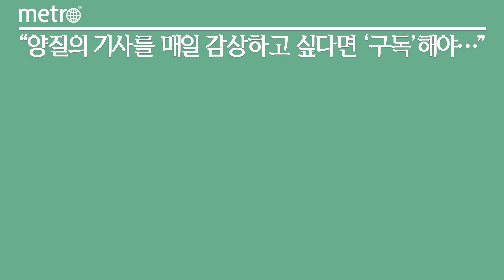이태원 참사 희생자 추모하는 공간...용산구 '10·29 기억과 안전의 길'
작년 10월29일 밤. 서울 용산구 이태원에 핼러윈 축제로 수많은 인파가 몰렸다. 해밀톤호텔 서쪽에 있는 폭 3~4m, 길이 40m의 좁은 골목길로 사람들이 밀려들었다. 세계음식문화거리에서 이태원역으로 내려가려는 사람과, 그 반대 방향으로 올라가려는 이들이 맞부딪혀 압사 사고가 발생해 159명이 사망했다. 부상자 수는 부정확하다. 경찰은 196명, 검찰은 294명, 행정안전부는 320명이 다쳤다고 했다. 각 기관마다 집계 기준이 달라 이렇게 발표한 것이라고 하는데, 뒤죽박죽인 통계 수치는 이태원 참사 대응에 관계 기관들의 손발이 얼마나 안 맞았는지를 보여준다.

참사가 일어난 지 약 1년 만인 지난 10월26일 사고 현장에 '10·29 기억과 안전의 길'이 조성됐다. 이 공간은 '10·29 이태원 참사 유가족협의회'와 '10·29 이태원 참사 시민대책회의'의 요청으로 용산구청 참사대책추진단이 설치한 희생자 추모공간이다.